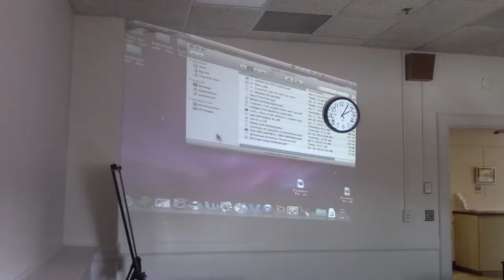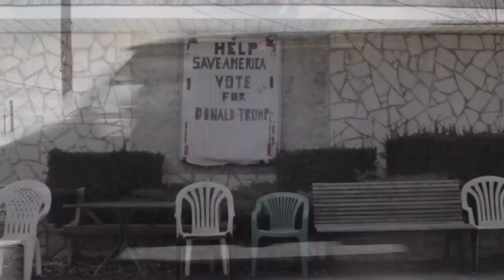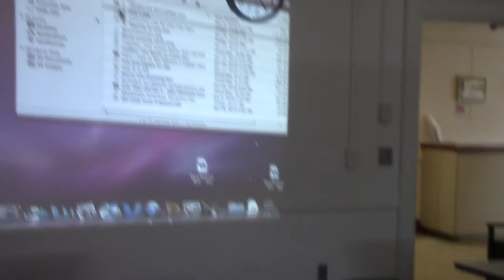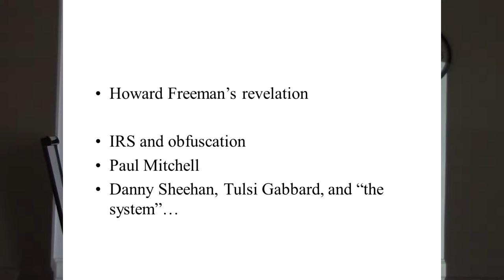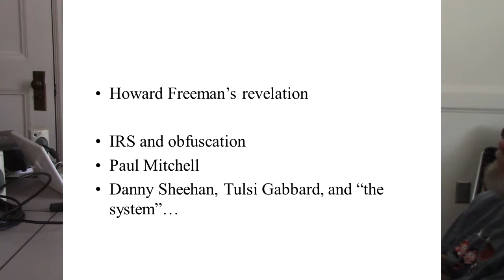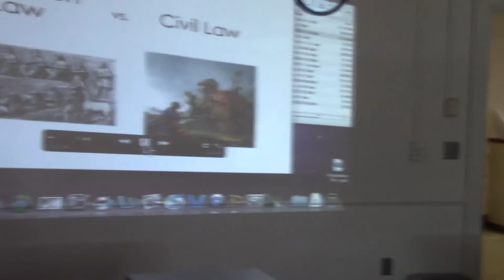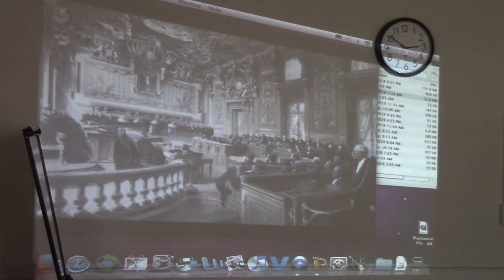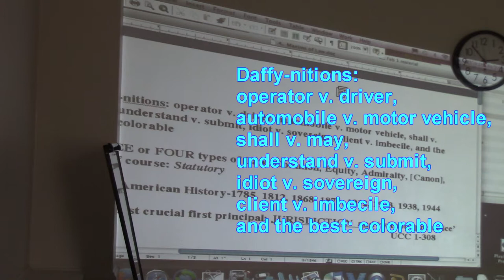Types of Law and Kinds of Courts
Paul's class starts with Chris Hedges's "American Psychosis" and continues (at 14:47) with the types of law. and the kinds of courts in the U.S.